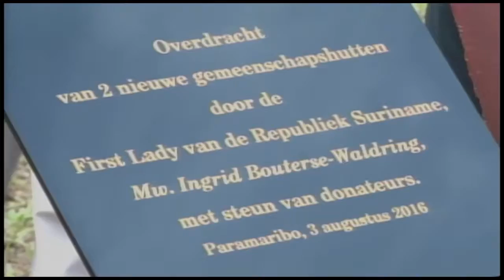03 08 2016 Overdracht gemeenschapshutten Palmentuin